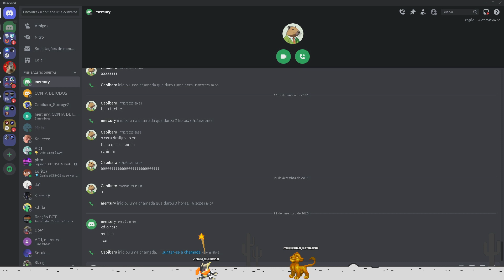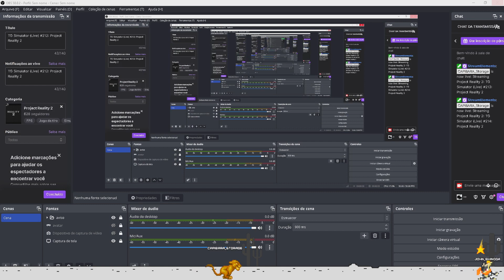TG Simulator (Live) #214: Project Reality 2